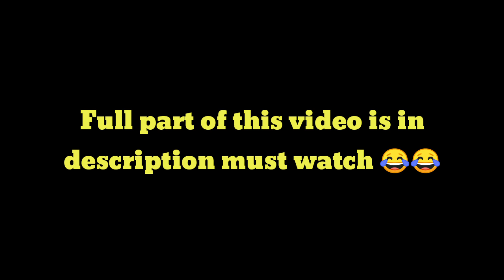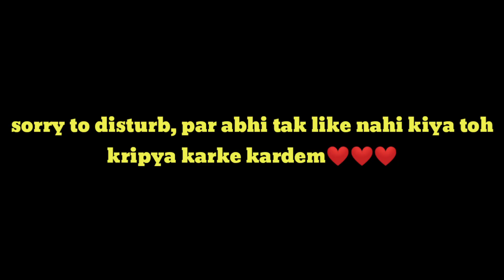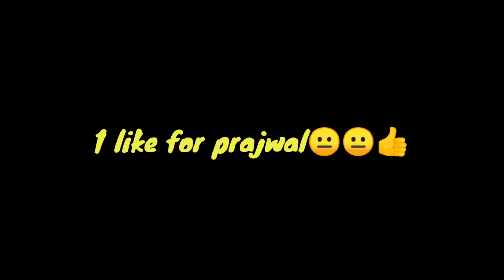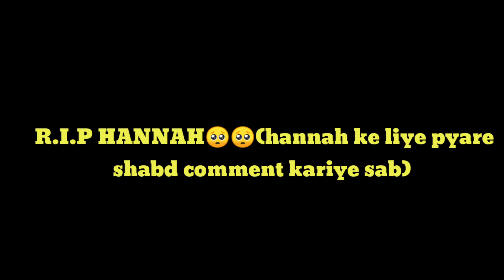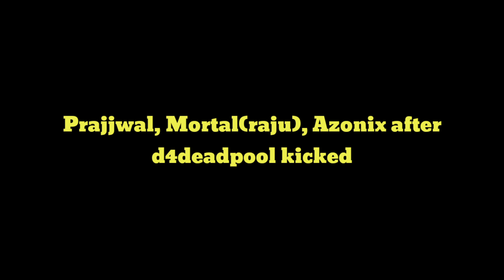Funny Moments Of Among us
This video is not make to hurt any one or anything feelings.. It is make for only entertainment purpose... And if you like any part of this video.. Then please show some support by like, subscribe, comment and share...